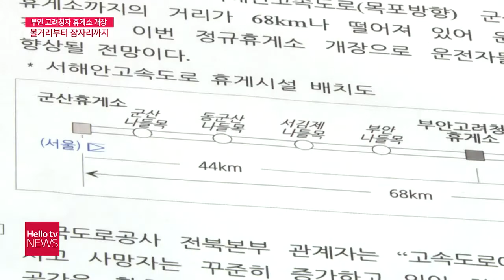고려청자를 볼수 있는 휴게소가 있다?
서울과 목포를 잇는 서해안 고속도로 양방향에
화물차 운전자에 특화된 휴게소가 문을 열었습니다.

이름하여 '부안 고려청자 휴게소'인데요.

부안의 도자 문화를 엿볼 수 있는 공간으로 꾸며져
마치 미술관을 온 듯한 착각이 들 정도라고 합니다.